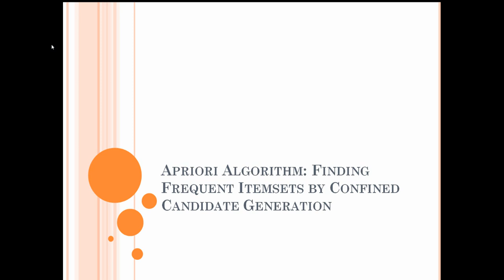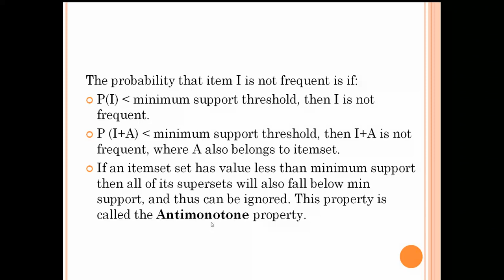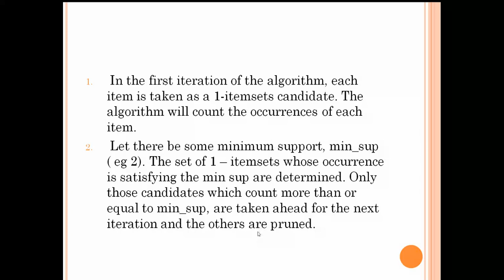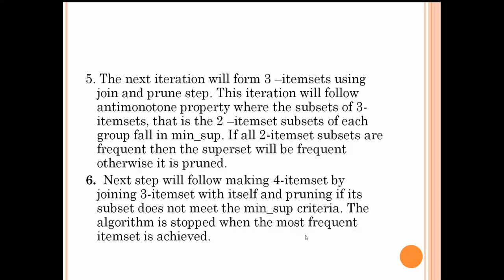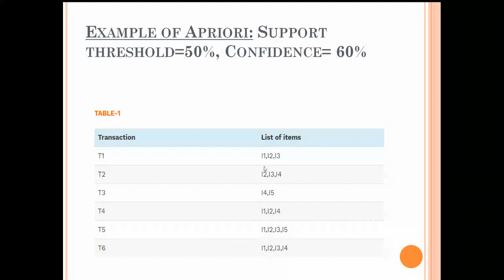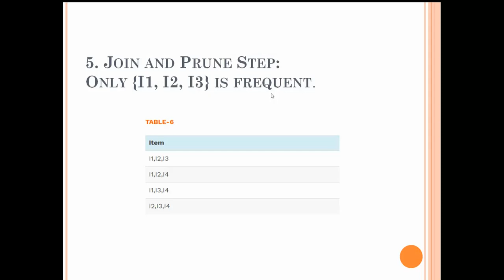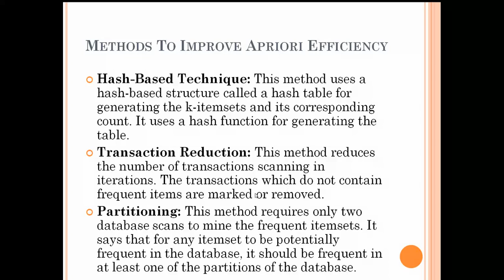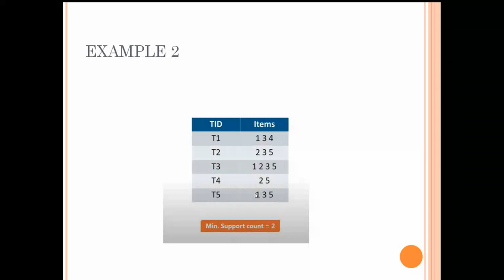Apriori Algorithm with Example